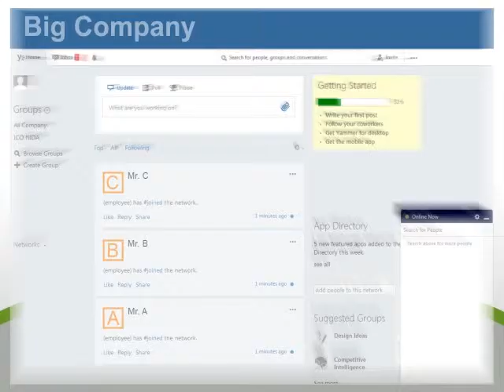yammer tutorial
What is yammer